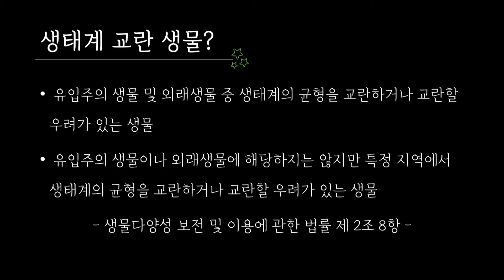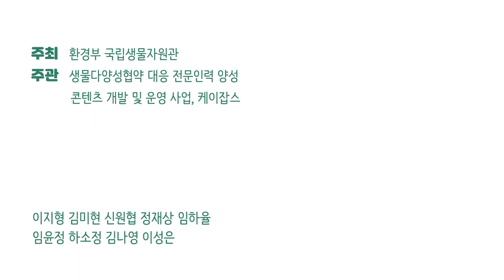특집편 2 – 생태계 교란종, 어디서 많이 보지 않았나요?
생태계 교란 생물의 정의와 더불어 우리 주변에서 쉽게 볼 수 있는 생태계
교란 식물들을 염습지(갯벌), 길가, 한강공원에서 만나보았습니다!

출처:
• 생물다양성 보전 및 이용에 관한 법률 제 2조 8항. 법제처 국가법령정보센
터. Accessed Dec. 8th, 2020.
• Kim, E.K., Kil, J.H., Joo, Y.K., Jung, Y.S., 2015. Distribution and botanical
characteristics of unrecorded alien weed Spartina anglica in Korea. Weed
Turfgrass
Sci. 4, 65–70 (in Korean with English Abstract).
• 박재읍, 이인용, 박태선, 임순택, 문병철, 김창석, 조정래, 오세문, 임일빈, 황
재복, 구연충. 2003. 최근 한국의 밭잡초 발생 특성. 한국잡초학회지 23(3)
277-284.
• 강원대학교산학협력단. 바이오차를 이용한 식물의 항생물질 흡수 억제 방
법. 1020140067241, filed Jun. 2nd, 2014., and issued Dec. 11th, 2015.
• 미국쑥부쟁이. 한반도의 생물다양성. Accessed Dec. 8th, 2020
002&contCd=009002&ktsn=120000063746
• 이경재, 홍석환, 김종엽, 한봉호. 2004. 서울 강북 도시화지역 서양등골나물
군락 분포 특성. 한국환경생태학회지 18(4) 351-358.
• 서양등골나물, 국가생물종지식정보시스템. Accessed Dec. 8th, 2020.
7297
• 이동혁. 2019. 화살표풀꽃도감. 자연과생태
사진출처:
• 뉴트리아: Image by Manfred Richter from Pixabay
• 붉은귀거북 Image by Sergio Cerrato from Pixabay
• 큰입배스 Image by 채병수 from 국립생물자원관